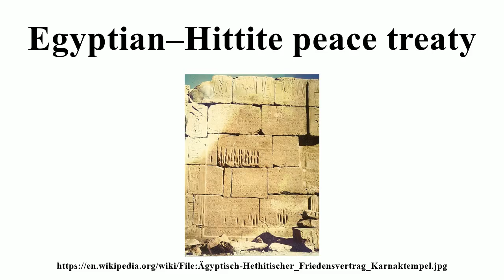Egyptian–Hittite peace treaty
Image-Copyright-Info
Author-Info:   Gudrun Meyer at German Wikipedia

Image-Copyright-Info